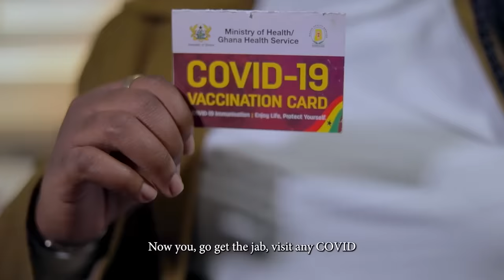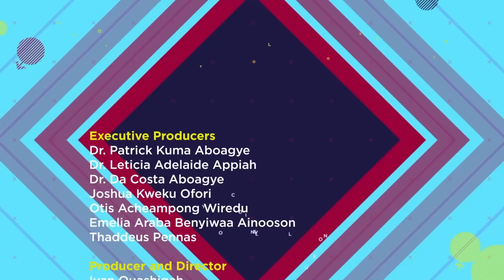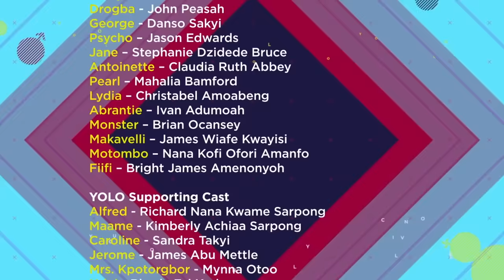YOLO SEASON 6 EPISODE 2 - DROGBA MAKES A MOVE ON HIS BABY MAMA'S FRIEND